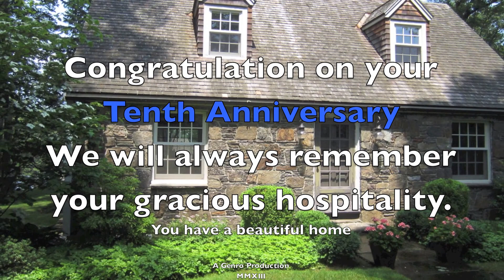Jonathan Nanette Party 1080p 1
Jonathan and Nanette Cote's Party